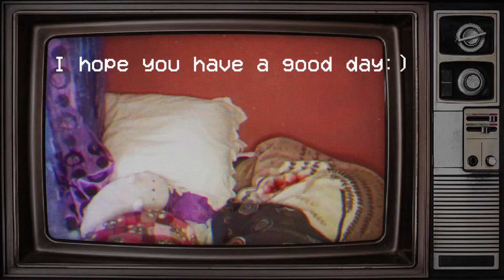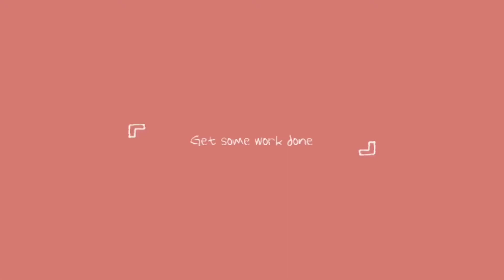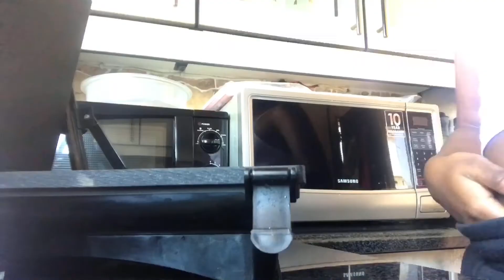6am productive morning with me ! *realistic*| ticking off my to-do list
Hey bestie

TURN ON YOUR POST NOTIFICATIONS SO THAT YOU CAN BE NOTIFIED WHEN I POST WHICH IS EVERY WEEK🔔🚨

I love you bestie💕
Xoxo

Posting days : Wednesday/ Saturday